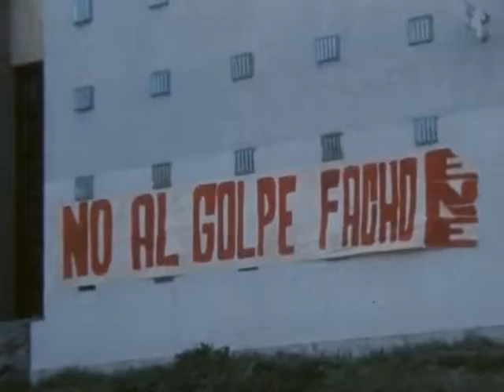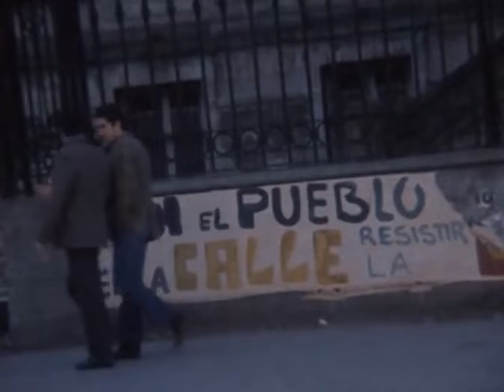Students Stage Passive Resistance Protest At Military Rule (1973)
Students joined about half a million striking workers in Uruguay this week in passive protest at military rule -- established last week when President Juan Bordaberry assumed sweeping military powers.